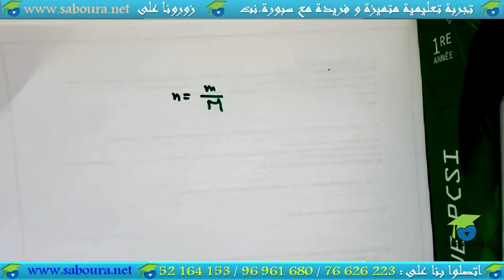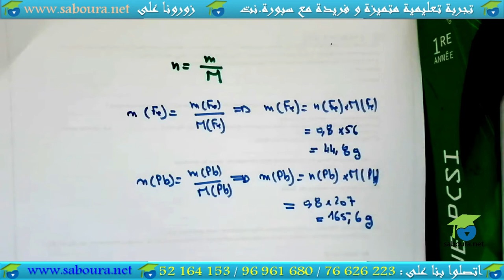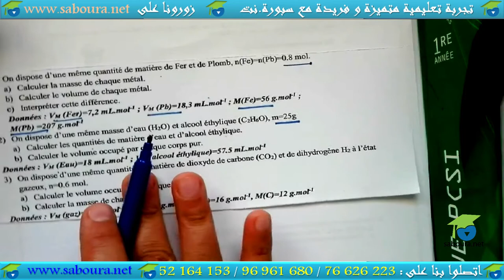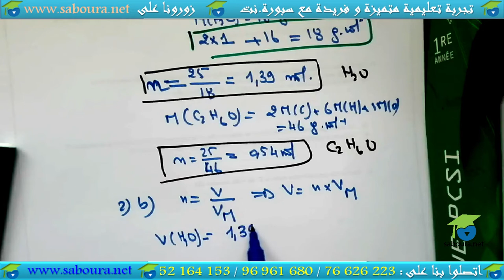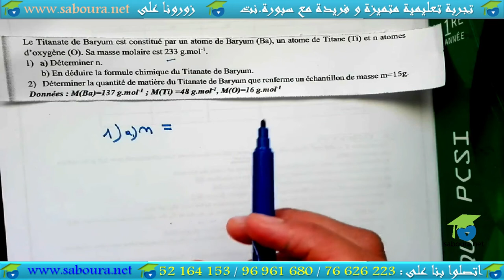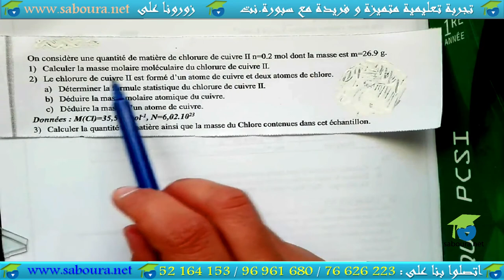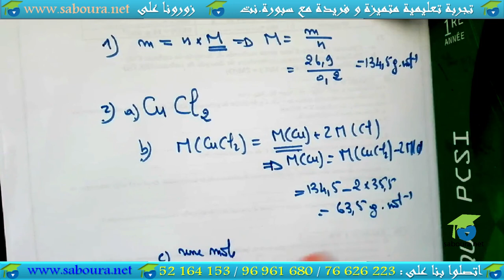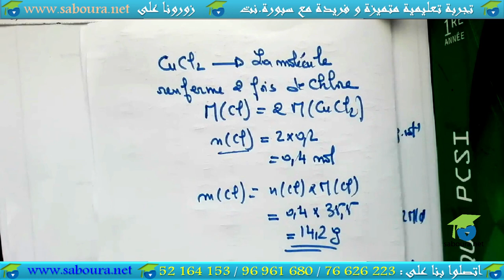Série 01 : Structure de la matière